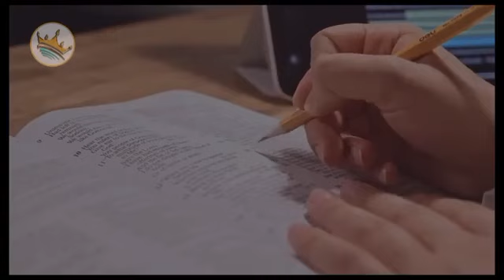FALSOS PROFETAS| ELIZEU RODRIGUES